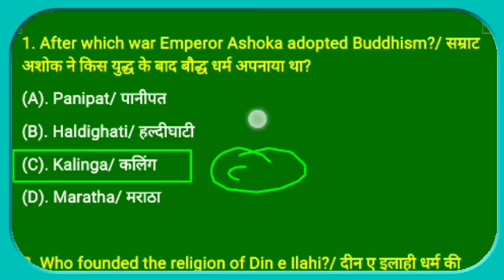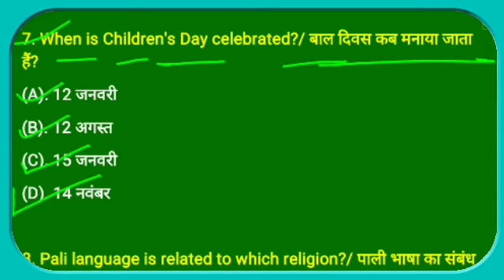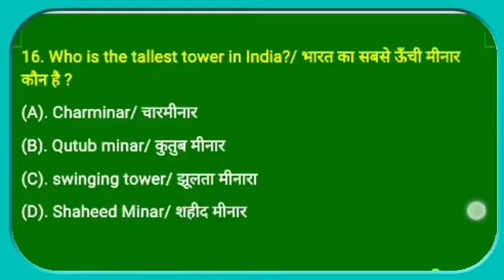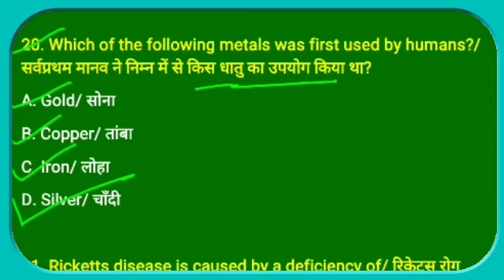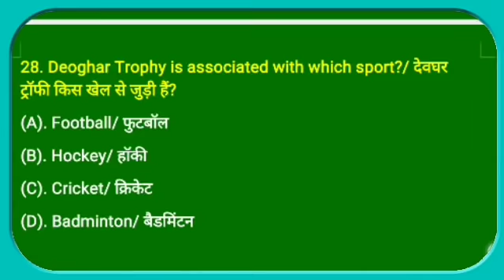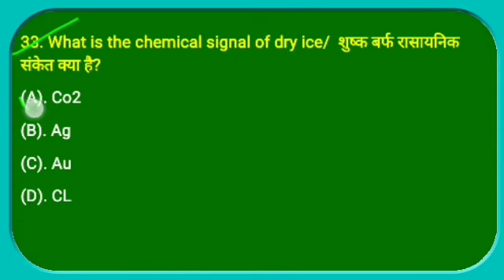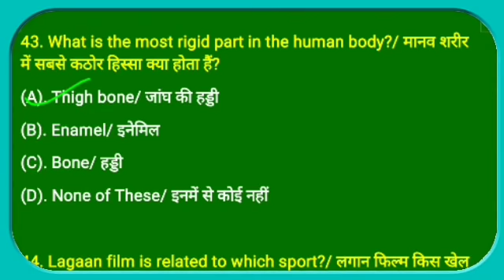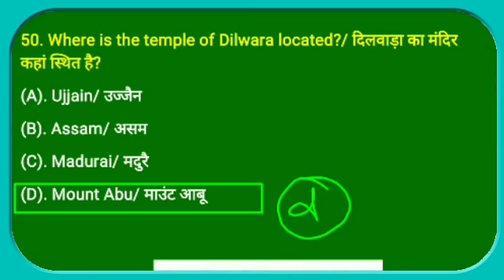army gd gk gs paper 2021,army gd 28 feb class, army gd original questions paper 2020,army gd gk gs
army gd original questions paper 2020,army gd paper 2020,army gd goa paper 2020,aro goa gd paper 2020,The army classes, army gd original paper 2020,gk for army gd exam

⭕ Your Quires ⭕
1. army gd original questions paper 2020
2. army gd goa paper 2020
3. army gd jablpur bro paper 2020
4. army gd original paper 2020
5. army gd model paper 2021
6. army gd maths paper
7. army gd  original paper
8. Goa gd army paper
9. Ladhak gd paper 2020
10. The army classes